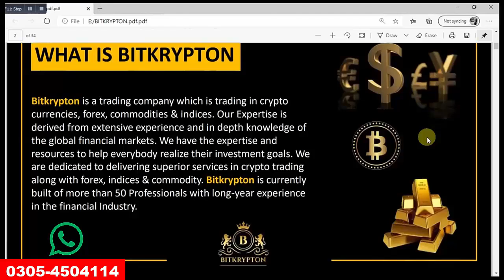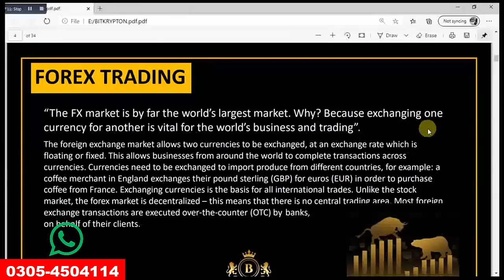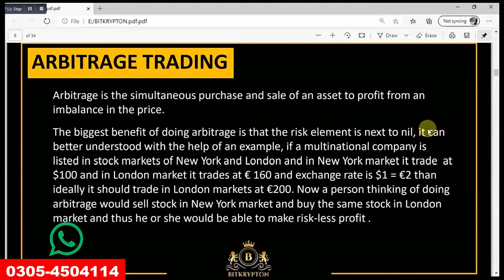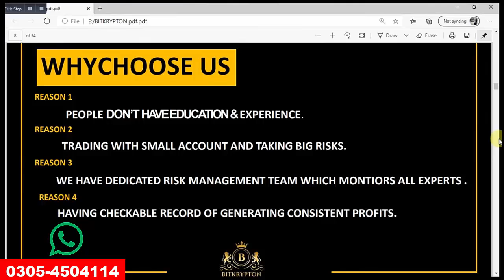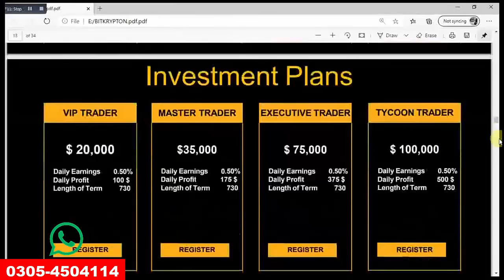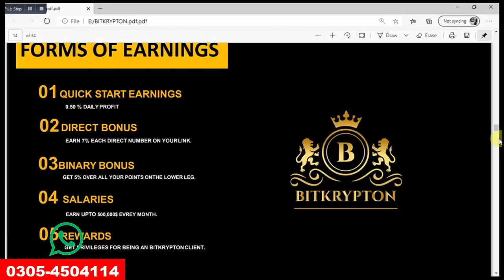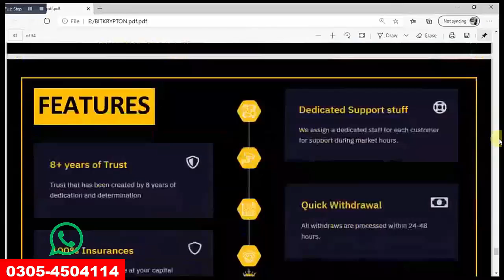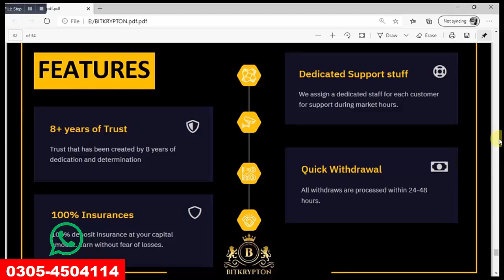Bitkrypton Presentation in Urdu || Watch And Learn || How To Earn Money Online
Aslam o Alikum dosto aj ki is video me apko bataya gaya hai aik website ke barey main jis se ap log kaafi zyada earning kar sakte hai agar ap usko theek se samajh le aur us pe work karna shuru kar de to agar ap jan na chahe hai to video ko last tak dekhte rahe aur agar apko video pasand aye to video ko like kar de thanks. ♥

In Urdu ▐